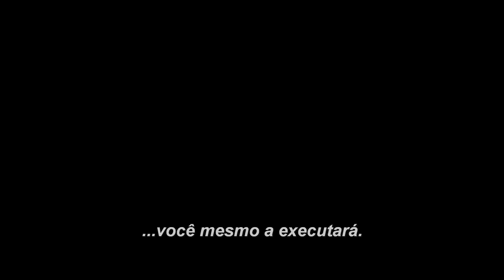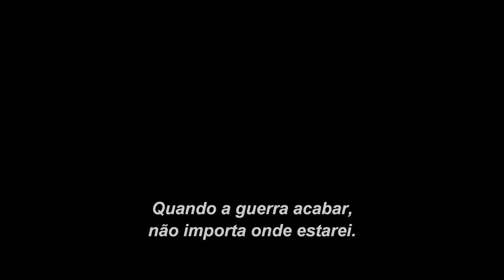Aliados • Trailer legendado • Estreia 16/FEV